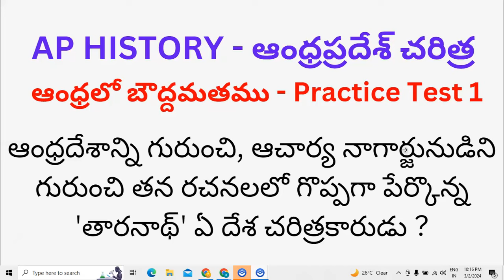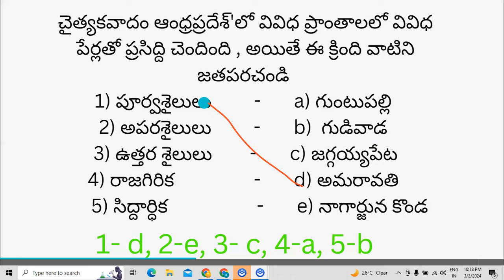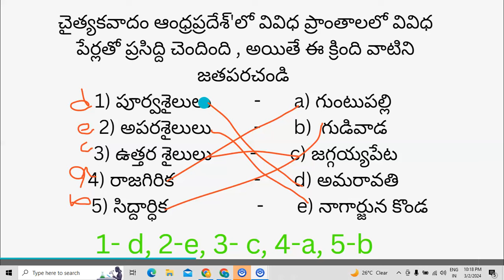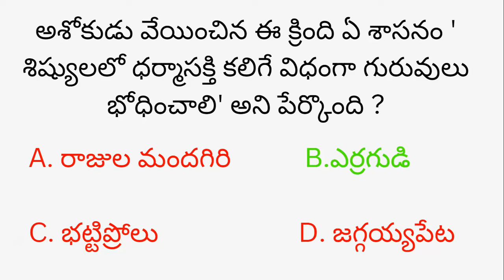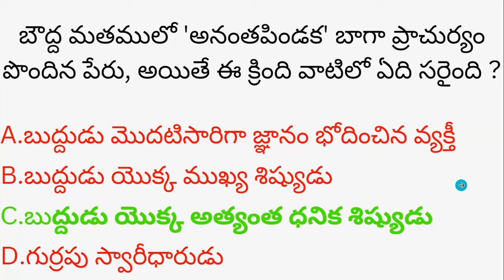AP History Part 1 | APPSC Group 2 Mains | ఆంధ్రప్రదేశ్ చరిత్ర ప్రాక్టీసు టెస్ట్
appsc groups
current affairs 2020 in telugu December
December 2020 Current Affairs in telugu
GK QUIZ
2020 CURRENT AFFAIRS

AP NEWS
TS NEWS
ompetitive exam channel in telugu
target 2021